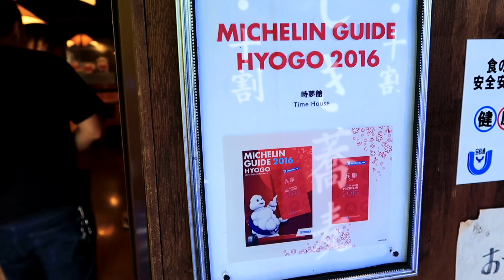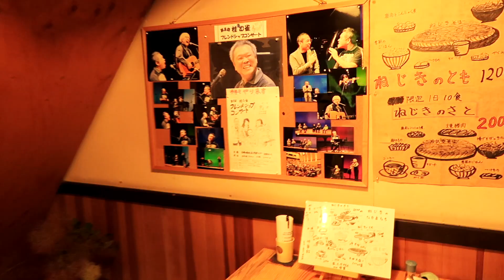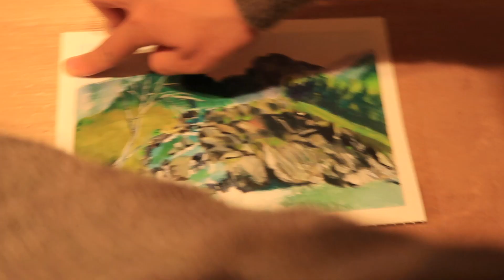【painting&vlog篇】日本丹波遊记 | 米其林荞麦面 | 丹波風景水粉画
❤️ins：yaya6428

适合零基础，手残党的小伙伴绘画的不透明水彩画 | 很适合当装饰画 | 超级简单，一看就会 | 只使用3种颜色 | 基础水粉画

零基础，手残党也能画ins风 | ins风星空不透明水彩画 | 基础水粉画（有解说）

零基础，手残党的小伙伴适合绘画 #7 | 不透明水彩画 | 星与云水粉画 | 当装饰画也好看

治愈系基础不透明水彩 雪山 | 简单绘画 | 详细解说绘画过程，以及标注配色方式

见到鲸鱼尾能得好运哦！治愈系基础不透明水彩 | 水粉 | 有解说有配色方式 | 公开一幅小伙伴临摹作品

治愈系基础不透明水彩画《浪》| 简单水粉画，很适合当装饰画 | 分享配色方式，有解说 | 公开一张小伙伴临摹 |